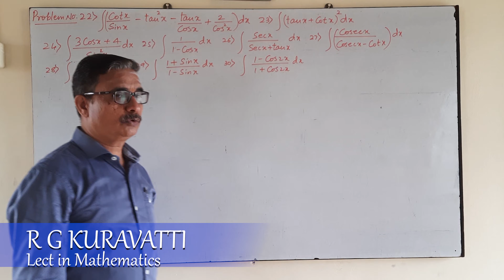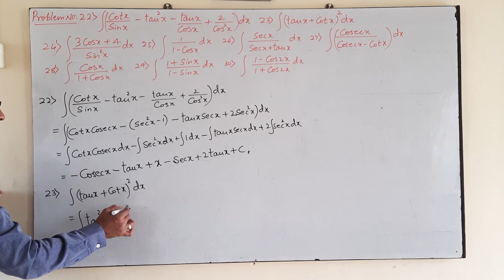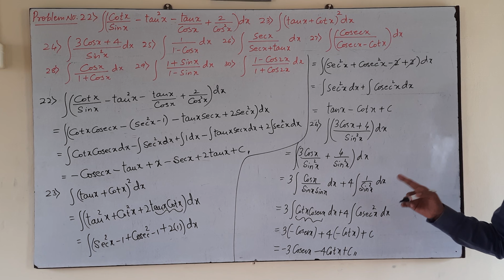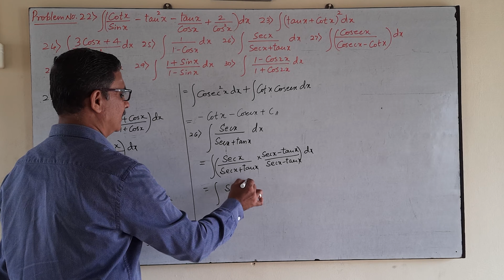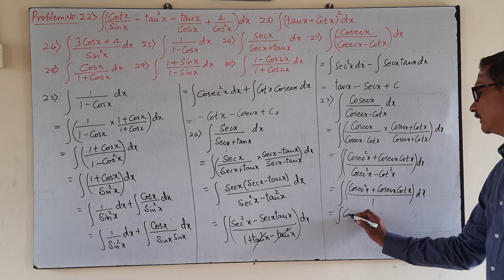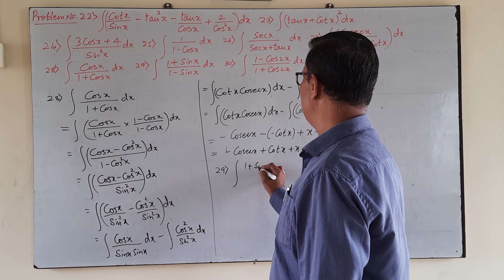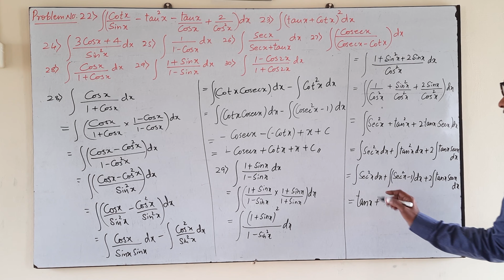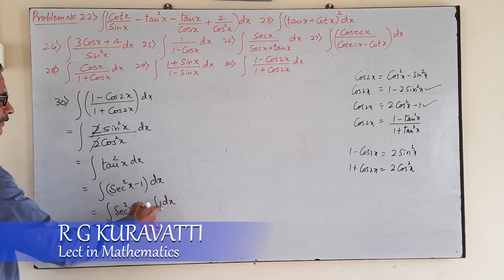CALCULUS-PART_39(Problems -2)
Problems on simple Basic integration